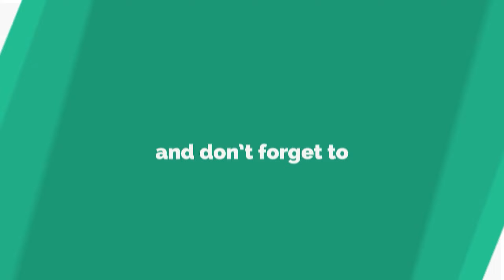T92E1- 6,7K DMG • WoT Blitz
T92E1- 6,7K DMG • WoT Blitz | вот блиц

T92E1 wot,T92E1 wot blitz,wot T92E1,wot blitz T92E1,T92E1